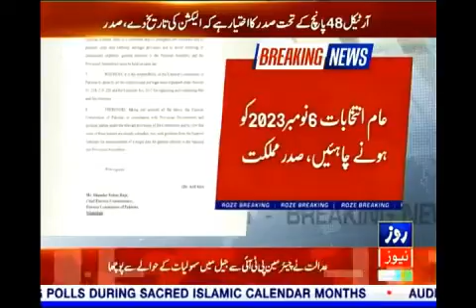President Arif Alvi proposed general elections in the country on November 6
صدر عارف علوی نے ملک میں 6 نومبر کو عام انتخابات کی تجویز دے دی